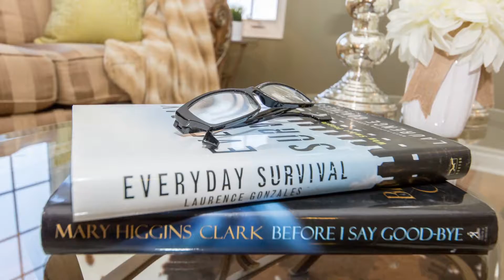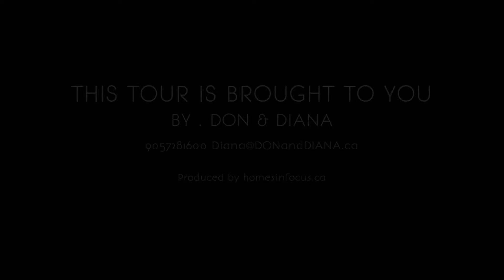1090 Loganberry St, Oshawa ON L1K 2W2, Canada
1090 Loganberry St, Oshawa ON L1K 2W2, Canada